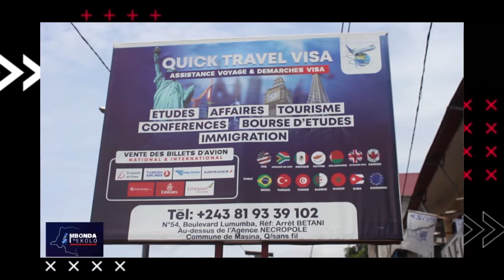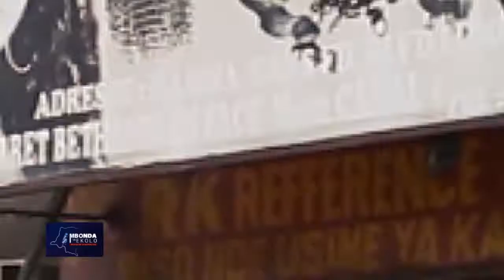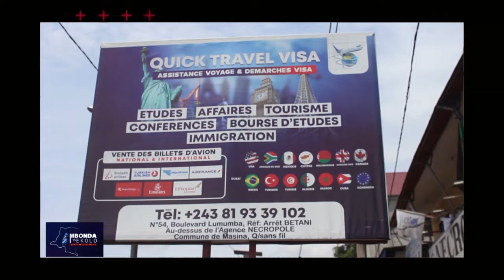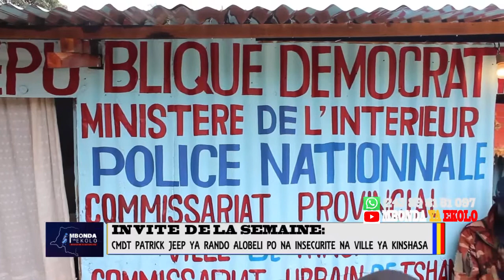COMMANDANT PATRICK JEEP YA RANDO ALOBELI SECURITE YA KIMBANSEKE